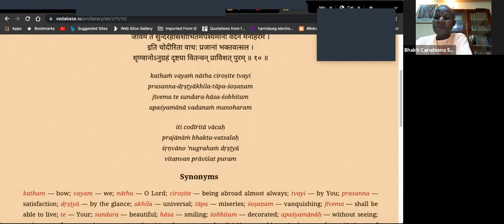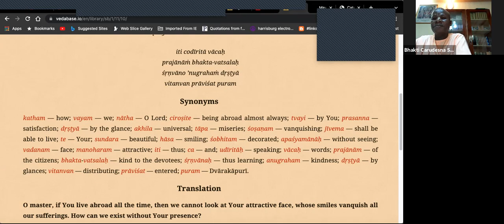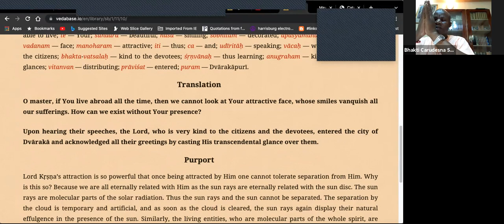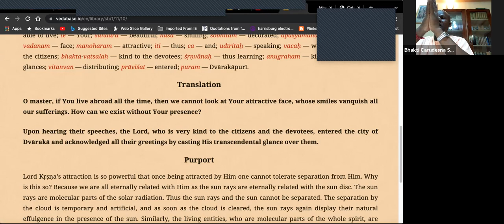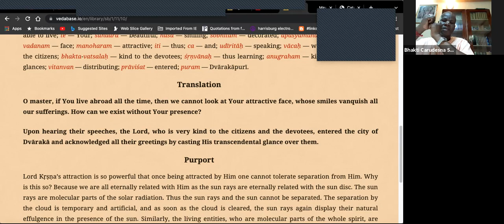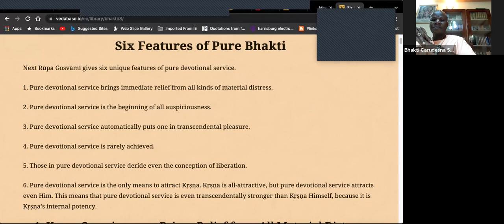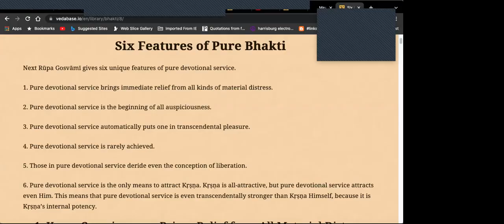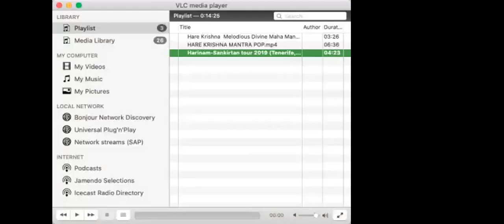S.B 1.11.10 SPEAKER: HH BHAKTI CARUDESNA SWAMI 05.11.2021